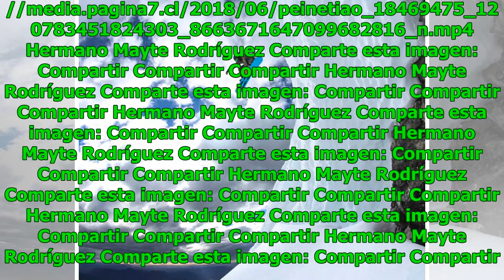{{nota_en_vivo}}